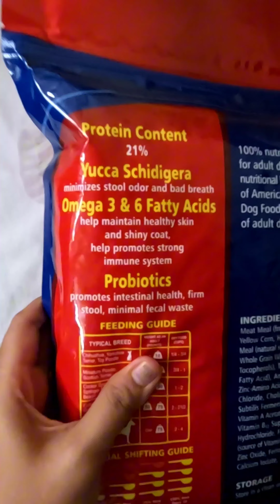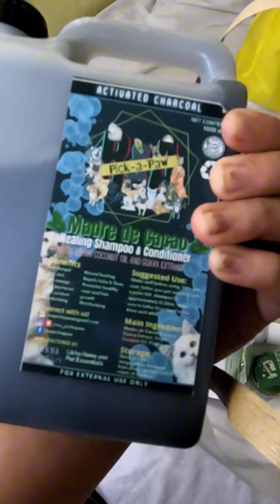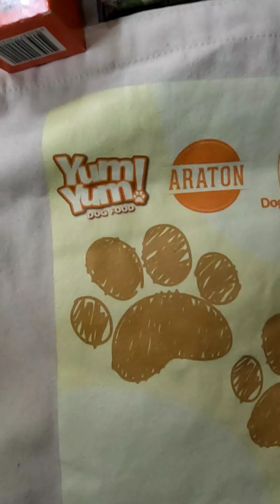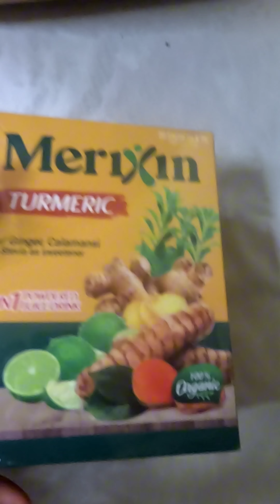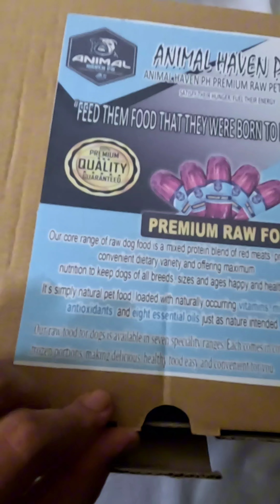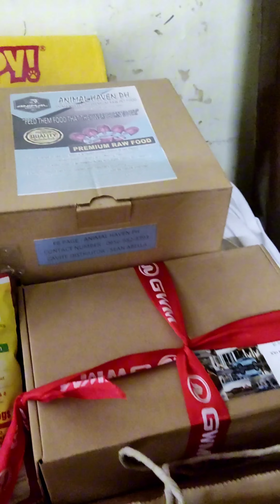ARF RUN 2.0 FUN RUN PRIZES! ANG DAMI SUPER